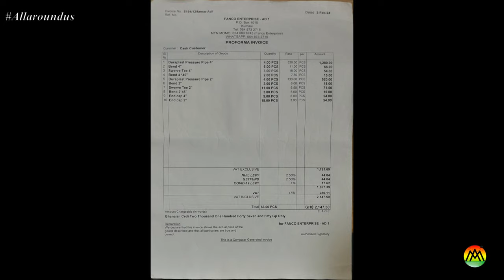Building in Ghana - Watch this so you don't get scammed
Building in Ghana comes with a lot of challenges from buying a genuine land to getting the quality materials required to put up the building. My wife and I recently encountered a near scamming experience and in this video I share this experience with you so you can also try your best to prevent it. I hope this helps. My Name is Mickey. Keep Watching!!!

So enjoy!!!